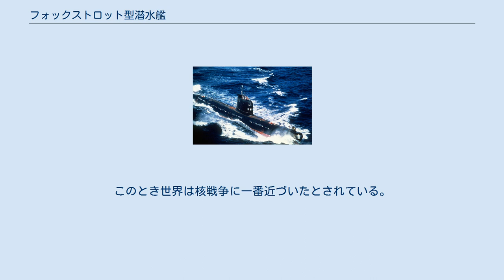フォックストロット型潜水艦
フォックストロット型潜水艦（フォックストロットがたせんすいかん、Foxtrot class submarine）は、ソヴィエト/ロシア海軍の通常動力型潜水艦である。
 フォックストロット型はNATOコードネームであり、ソ連海軍の計画名は641型潜水艦（Подводные лодки проекта 641）である。
 第二次世界大戦後に初めて建造されたズールー型潜水艦は、第二次大戦中に設計されたUボートXXI型を基にしており、能力の旧式化は必至であった。
フォックストロット型潜水艦は、1950年代後半にズールー型の改良型として開発が開始される。
開発を担当したのは、ズールー型と同じくルービン設計局である。
設計思想面では前型の運用思想を継承し、遠距離通信能力や機雷敷設能力、対潜水艦戦闘を想定した偵察能力などを重視した一方で、欠陥であった振動問題・船体形状の改善、および可能潜航深度・水中行動力・居住性の向上などが図られている。
技術的特徴としては、高出力の大型ソナーや水中聴音器を艦首部に装備し、水中聴音能力の向上を図っているのが見られる。
 1957年から建造が開始され、合計58隻が竣工した。
また、輸出用としても建造が行われ、20隻が竣工した。
ロシア海軍では2000年までに全艦が退役したが、一部の国家では現在も運用中である。
 艦体が大型化したことで洋上での運用に適した艦となった641型潜水艦だが、洋上での居住性や搭載された兵器管制装置・センサー類には改善の余地があった。
本型の改良型としてタンゴ型潜水艦が1971年から建造されることとなった。
 1962年10月27日キューバ危機の際、米海軍によるキューバの海上封鎖海域でキューバに向かっていた貨物船を護衛していた同型艦のB-59では、米海軍の爆雷攻撃に対抗して核魚雷を発射すべきか否か艦内で揉め、副艦長ヴァシーリイ・アルヒーポフ（1961年7月4日、K-19の副艦長として、同艦の原子炉の冷却水漏れ事故を収拾した人物）の反対で発射をとりやめたことが2002年に初めて公になった。
このとき世界は核戦争に一番近づいたとされている。